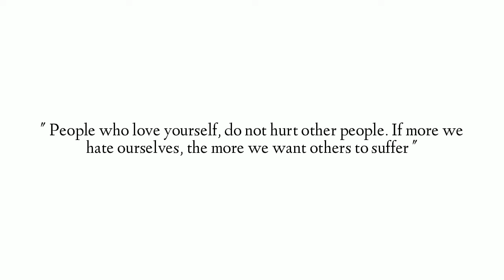STOPP!! Don't Do Bullying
Tugas akhir mata kuliah bahasa Inggris Public Speaking
Nama : Khaqul Falah
NIM : 1218087
Kelas : HES B
IAIN Pekalongan